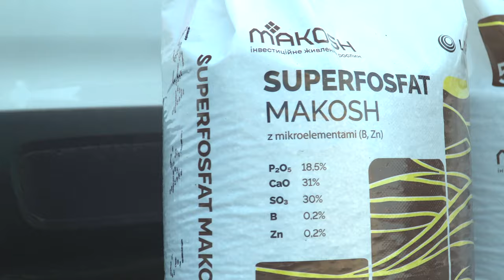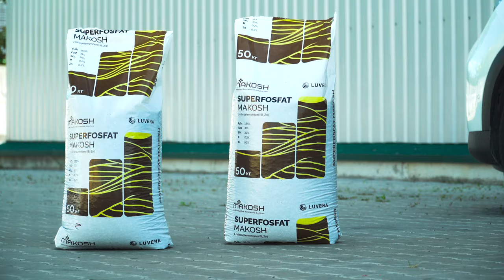Суперфосфати. історія та використання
Дізнайтеся історію та використання суперфосфатів! У цьому відео ми розповімо про переваги та коли їх застосовувати.
Суперфосфати - історія, переваги та коли застосовувати